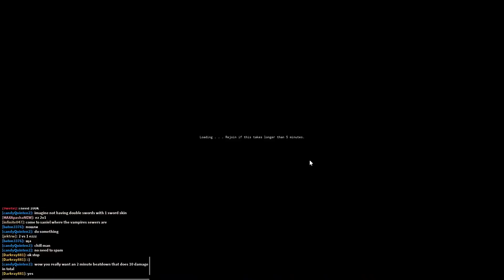We Need More Jesus Bones In roblox YBA JoJo!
In this video I'm on the hunt for a certain stand hope you enjoy and leave a big thumbs up on this video :D#Roblox